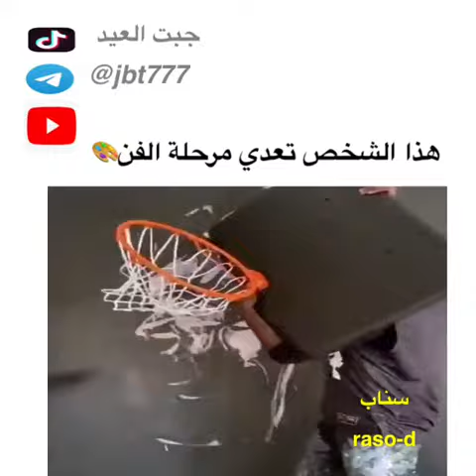هذا الشخص تعدي مرحلة الفن🎨